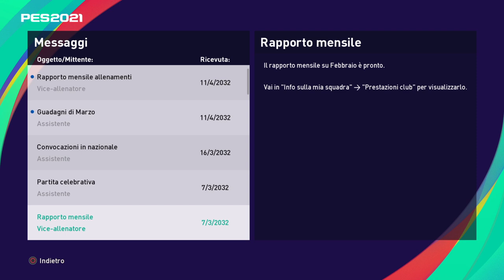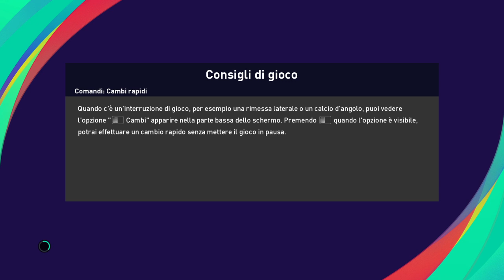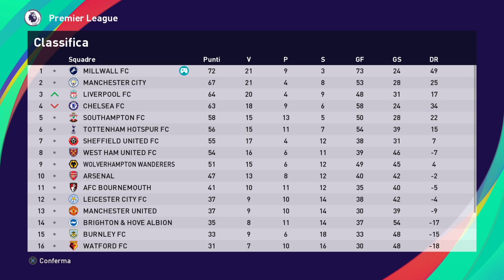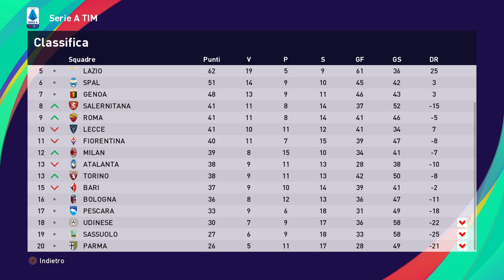eFootball PES 2021 MIILWALL # 186 MAMMA MIA NN CI POSSO CREDERE